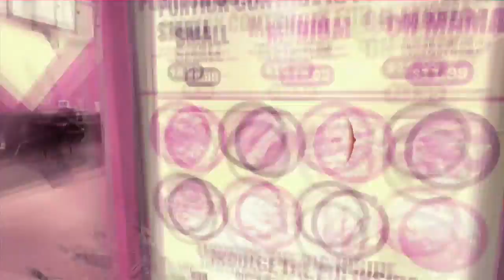COD Advanced warfare game play with commentary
just me playing COD